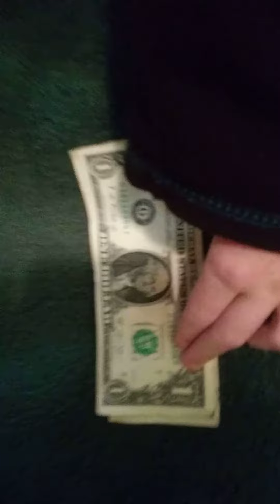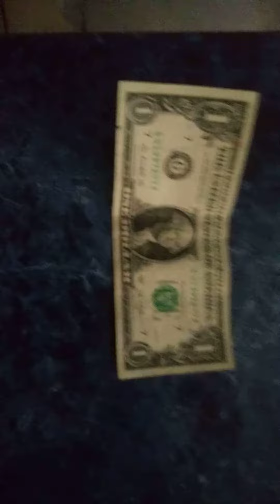Money!! 💵💷💶💴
Just a little skit I made for film class again. Our assignment was to create and film a fanon 📺 TV commercial. My subject?: MONEY!